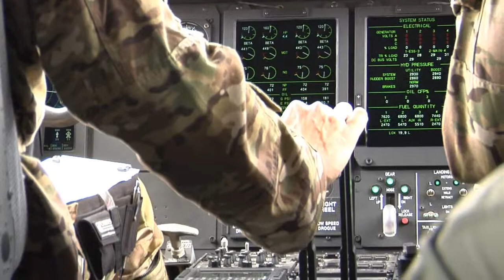Black Hawk Helicopter Aerial Refueling by KC-130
A KC-130 participates in the exercise, providing both air support and aerial refueling to helicopters. Video by Airman Katelynn Moeller | 355th Fighter Wing